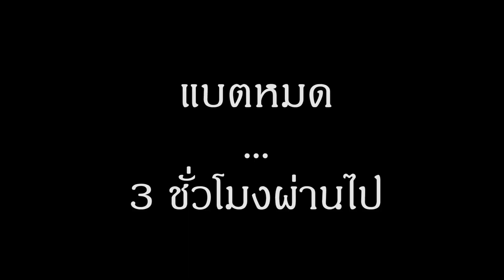เล่นอยู่กับบ้าน - สัตว์ประหลาดหลังบ้านยาย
ภาคินอยากรู้ว่ามีสัตว์ประหลาดกินเนื้ออะไรอยู่หลังบ้านยายหว่าบ้าง ถ้าเห็นตัวมันใกล็ๆอย่างนี้ ลืมไวรัส COVID-19 แน่นอน ยิ่งได้เห็นพฤติกรรมการกินของมัน จะหนาว เด็กๆและผู้ใหญ่ที่ใช้ชีวิตในเมืองต้องตื่นเต้นกับการทดลองและติดตามชมแบบใกล้ชิดมากๆที่เราทำอย่างแน่นอน เพราะหาดูได้ยาก ช่วงนี้พักเรื่องเครียดๆของไวรัส COVID-19 เอาไว้ก่อนนะ มาศึกษาธรรมชาติรอบๆบ้านกัน

ภาคินและครอบครัว เล่นสนุกอยู่ที่บ้าน กับความสนุกที่อยู่รอบบ้าน เล่นเสริมพัฒนาการให้กับลูก ด้วยการเล่นกับธรรมชาติ เป็นการเล่นกับลูกให้ฉลาด เป็นไอเดียทำของเล่นให้ลูก เพื่อให้ลูกได้ศึกษาธรรมชาติรอบบ้าน หลายคนเห็นแล้วอาจจะต้องร้องว่า ทำไมตอนเด็กไม่เคยได้เล่น สนุกได้ไม่ต้องออกจากบ้าน ในช่วง COVID-19 ระบาด สำหรับหลายคนที่กำลังคิดว่าอยู่บ้านทำอะไรดี

ติดตามน้องคินได้ทาง Facebook